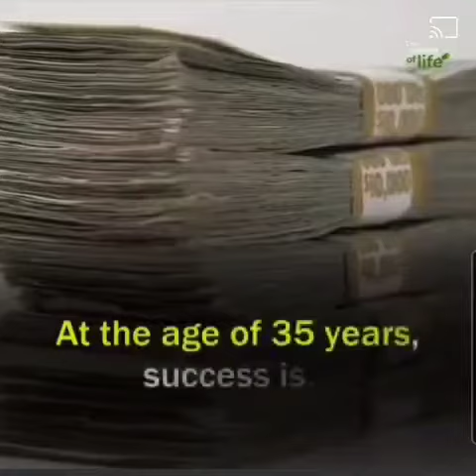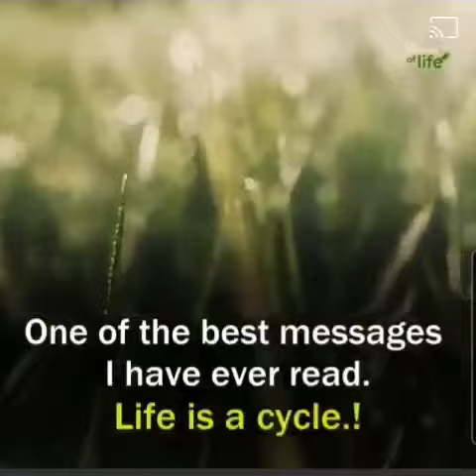The Meaning of Life. Anecdote by "MEANING OF LIFE" production. Very meaningful to some of us.💖💘💗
Sharing The Meaning of Life shared in the FB. I would like to share with you.
Thanks " The Meaning of Life"